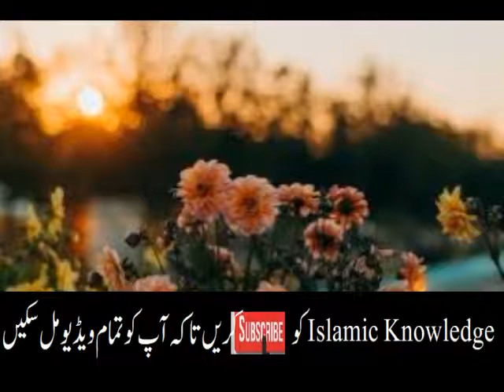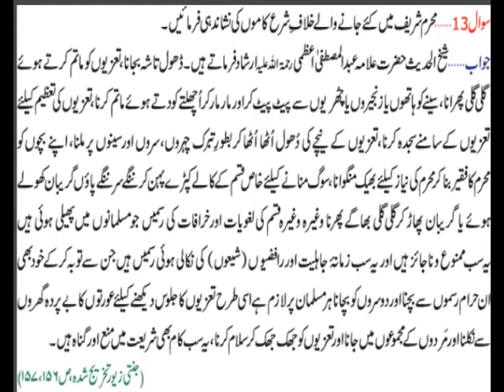Common Sense Quize About Islam | Sawal Jawab Session | dilchasp maloomat | Muharram ul haram | Q.4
A one Old main | aaj ka anmol moti | Anmol Moti Inspirational Urdu Quotes | aqwal e zareen
Ikhlas se dil ka pak hona | aaj ka anmol moti | Anmol Moti Inspirational Urdu Quotes | aqwal e zaren
Badla na leny par magfrat | aaj ka anmol moti | Anmol Moti Inspirational Urdu Quotes | aqwal e zarin
Dil Aur Chehry ko norani banana | aaj ka anmol moti | Anmol Moti Inspirational | aqwal e zareen
Ishq ka nirala andaz | aaj ka anmol moti | Anmol Moti Inspirational Urdu Quotes | aqwal e zareen
Ilm Muhabat aur Ikhlaq | aaj ka anmol moti | Anmol Moti Inspirational Urdu Quotes | aqwal e zareen
Ulmaa ka taleem dena | aaj ka anmol moti | Anmol Moti Inspirational Urdu Quotes | aqwal e zareen
Iblees ka sijda se inkar | aaj ka anmol moti | Anmol Moti Inspirational Urdu Quotes | aqwal e zareen
@Mehrban Ali
@ARY Qtv
@Abdul Habib Attari
Umer aur waqt ki qadar | aaj ka anmol moti | Anmol Moti Inspirational Urdu Quotes | aqwal e zareen
Fiqr e Akhrat | aaj ka anmol moti | Anmol Moti Inspirational Urdu Quotes Life | aqwal e zareen
Shadi kahan karin | aaj ka anmol moti | Anmol Moti Inspirational Urdu Quotes Life | aqwal e zareen
Nasehton ka asar | aaj ka anmol moti | Anmol Moti Inspirational Urdu Quotes Life | aqwal e zareen
Hazrat sulman A S se shetan ki mulaqat | aaj ka anmol moti | Anmol Moti  Urdu  | aqwal e zareen
Amal k liy akhlas ki shart | aaj ka anmol moti | Anmol Moti Inspirational Urdu  | aqwal e zareen
CHAR CHEZIN AUR UN K KHARISDAR | aaj ka anmol moti | Anmol Moti Inspirational | aqwal e zareen
Hazear Haasan Basri R A | aaj ka anmol moti | Anmol Moti Inspirational Urdu Quotes | aqwal e zareen
muslman ka har kam ibadat | aaj ka anmol moti | Anmol Moti Inspirational Urdu Quote | aqwal e zareen
Ikhlas ka ak ihm faida | aaj ka anmol moti | Anmol Moti Inspirational Urdu Quotes | aqwal e zareen